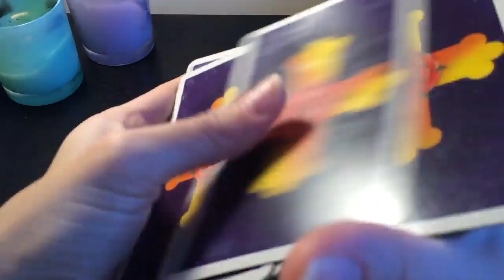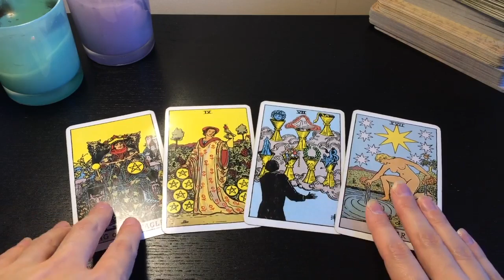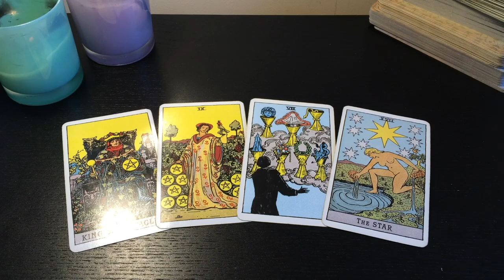LIBRA, ONCE YOU DO *THIS*, YOUR SOULMATE WILL SHOW UP IN YOUR LIFE! 😍